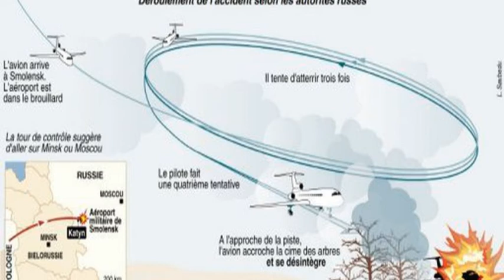Un président en fonction mort dans un crash d'avion.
Un président en fonction mort dans un crash d'avion. Aujourd'hui nous allons parler du président polonais Lech Kaczynski mort dans la catastrophe de
Smolensk en se rendant à la commémoration du massacre de Katyn.
sources: wikipadia.org ( Happa, Aliesin, Alan Lebeda, Andrzeij Barabasz, Jonathan Zander, Chancellery of the President of the Republic of Poland, Mariusz Kubik, See OTRS ticket for détails, Wojciech Grzedzinski, SERGEI SIRIKOV, Foma, Andrey Korzun, france24.com, lavionnaire.fr, LaDepeche.fr, Amnesty.fr, ponareurssio.org, justiceinconflict.com